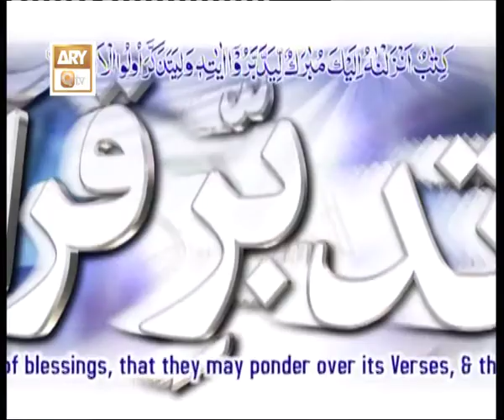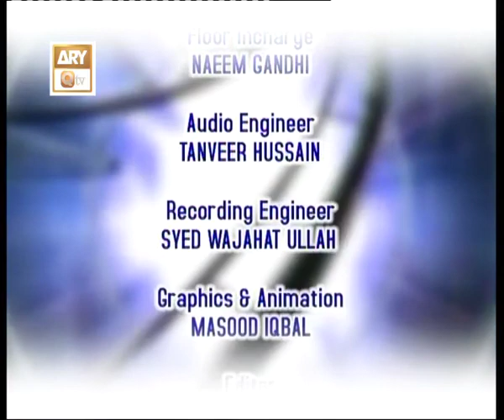Tadabur E Quran EP 140 - ARY Qtv